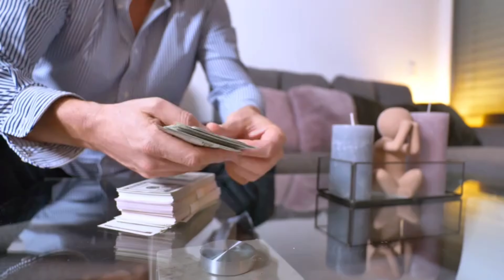Les 10 personnalité les plus riches d'Afrique en 2022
La fortune des milliardaires africains atteint des sommets en 2022. Selon Forbes, les 18 milliardaires du continent cumulent une fortune estimée à 84,9 milliards de dollars – soit une augmentation de 15 % par rapport à 2021. Il s'agit du montant le plus élevé depuis 2014, lorsque le nombre de milliardaires africains s'élevait à 28 et que leur fortune combinée atteignait 96,5 milliards de dollars.

Les fortunes nettes ont été calculées sur la base des cours des actions et des taux de change en 2022